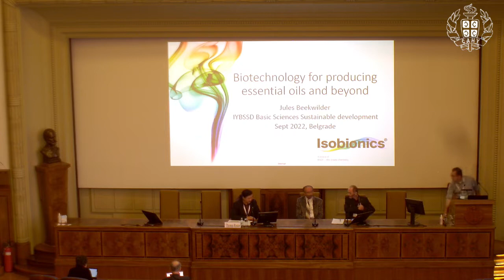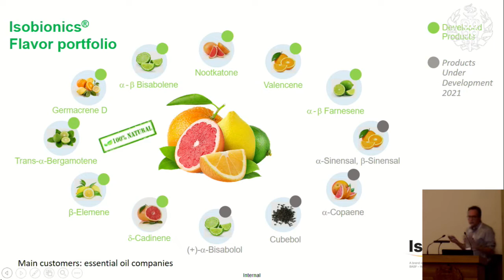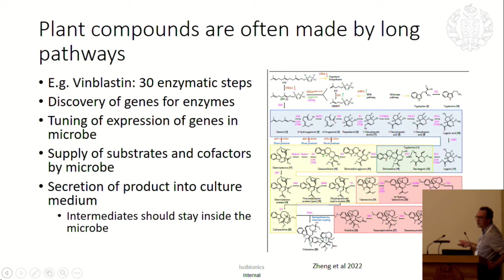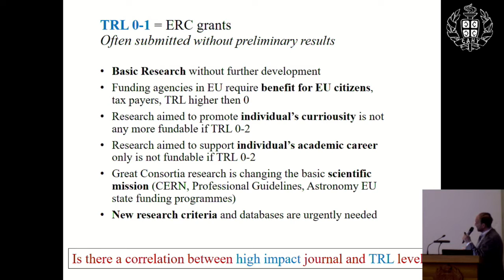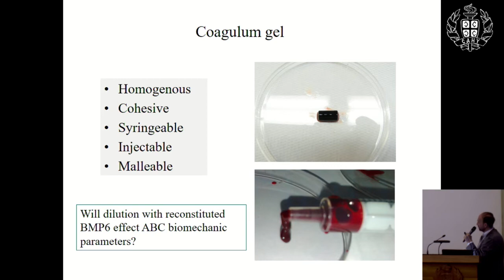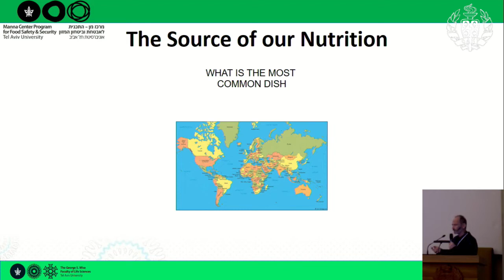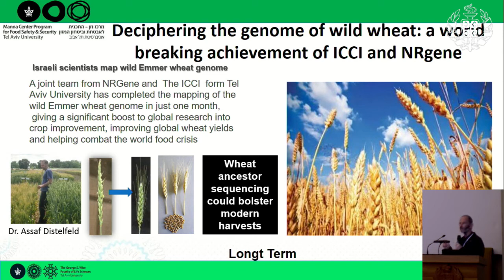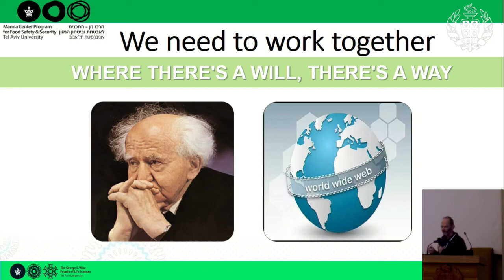6.2: Medicine, Healthcare, and Water and Food Security | IYBSSD | Sep 22, 2022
Session 6.2: Contributions of Basic Sciences to Medicine, Healthcare, and Water and Food Security

0:43 Biotechnology for producing essential oils and beyond by Jules Beekwilder
18:46 First ever global biological drug from discovery to marketing in academic environment by Slobodan Vukičević
43:27 The role of academia in promoting sustainable food security: Lessons from the Manna Center at TAU by Nir Ohad
1:02:50 Discussion